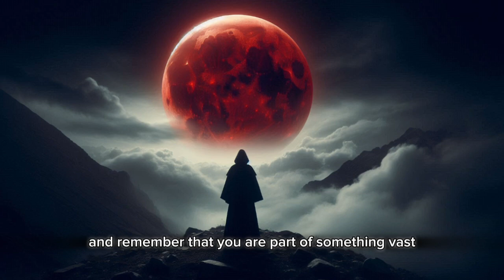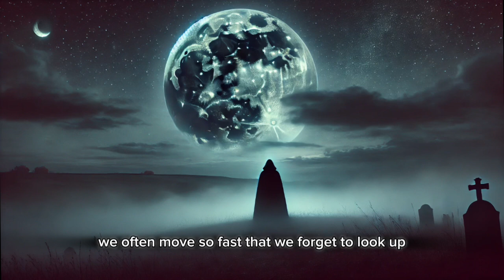HAPPENING NOW! 4-Planet ALIGNMENT on April 17 – Rare Sky Event You MUST See Before It's Gone!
On April 17, a rare and spectacular 4-planet alignment will light up the morning sky! 🌠 Witness Mercury, Venus, Saturn, and Neptune align in a stunning celestial display. This event is an astronomical marvel you can’t miss! 🌌 Learn when and how to spot these planets, what this alignment means spiritually, and why this event is so rare!

🌟 Key Points:
Date: April 17, 2024
Planets Involved: Neptune, Mercury, Saturn, and Venus
Best Time to View: Early morning before sunrise 🌅
Visibility: Mercury, Venus, and Saturn visible to the naked eye! 🌟
Astrological and Spiritual Significance: The cosmic energies at play! ✨

📅 Mark your calendar and be prepared for this once-in-a-lifetime event!

4-planet alignment, April 17 sky event, rare sky event, Mercury Venus Saturn Neptune, planetary alignment, April 2024 planets, spiritual alignment, astrology, cosmic energy, astronomy, skywatching, planet alignment April 2024, rare celestial event, spiritual awakening, Venus Mercury Saturn Neptune, April planetary alignment, stargazing, cosmic events,